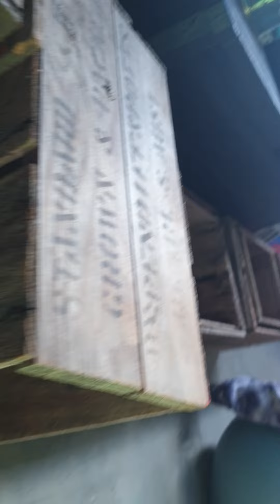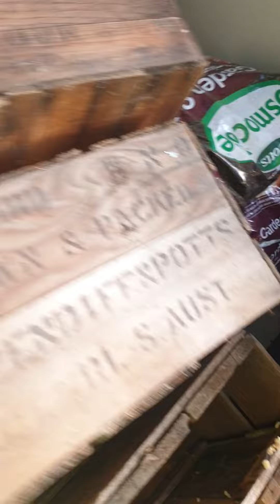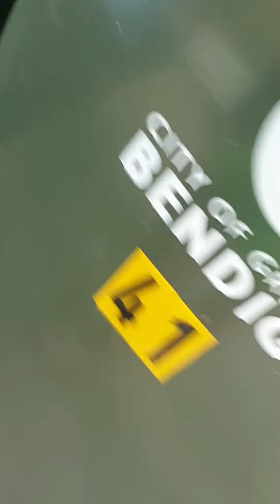Hide And Seek!